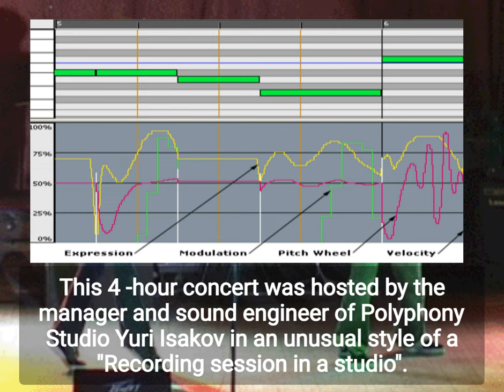【2004-12-26 | Vocaloid's FIRST Public Performance】 Sad Mondays - MIRIAM/ Yamaha(producer)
(By VocaloP / ボカロP別)

VOCALOID Release: 1 July 2004 - MIRIAM released.
VOCALOID Release: 26 July 2004 - MIRIAM released in Japan.

26 Dec 2004: A concert was held in Novosibirsk, Russia. The vocal MIRIAM performed the first ever song "Sad Mondays", a cover song, live on stage.

Vocaloid's FIRST public performance!

Miriam performs "live" in the heart of Russia

On December 6, 2004 the first public performance of Yamaha Vocaloid that we know of, took place. It happened in Novosibirsk, Russia in the Main Concert Hall of State Philharmony on the event called "Polyphony Studio 5th Anniversary Concert".
This 4 -hour concert was hosted by the manager and sound engineer of Polyphony Studio Yuri Isakov in an unusual style of a "Recording session in a studio".

Among the participants, featuring well known Novosibirsk bands and musicians like The Vladimir Tolkachov Big Band, The Pavel Sharomov Vocal Band, Alexander Tourigin's Romantic Jazz Quartet, The Novosibirsk Youth Symphony Orchestra, The Novosibirsk University Choir and The KrAsota ensemble, Natalya Soboleva, Roman Stolyar and many others, was one very unusual artist - Yamaha Vocaloid. It performed the song "Sad Mondays" *, (Tune - R.Dattatreya, Lyrics - I.Fomchenkov, Arrangement - A.Ustinov). The vocal performance, done with the voice of Miriam was accompanied by live musicians Alexander Bazanov (drums), Artyom Lapin (bass), Eugene Kolmakov (guitar) and Nikolay Panchenko (saxophone). As you understand, this is the experiment in the inverted use of "minus 1" recording. Usually such track has everything but the voice, but here it was the other way round, with everything save for the voice done 100% live.

During the song, which was greatly enhanced by equally impressive and sensual dance performance by artists Ekaterina Basalaeva and Olga Sheina (courtesy of Vampeter theater) a phone connection was established with New York City, and the song author, the president of Jasmine Music Technology Dr. Ravi E. Dattatreya expressed his delight in the fact that his song was performed in public by such an unusual artist. He said: "We at Jasmine Music are now working to improve this technology. I am glad to be part of the first public performance of Vocaloid! Please tell the audience that this is an experiment, and we ask their forgiveness in advance." Dr. Dattatreya also thanked the musicians, the dancers and the audience and wished them all a Happy New Year.

The audience's reaction to this performance was rather controversial, ranging from "This can't be!" and "Great, now a robot can sing!" to "This is pointless, because it's interesting to no one" and "There's no room for robots among live musicians!" Fully realizing the reason for such reaction, the main thing should be noted - the first public performance of Vocaloid Miriam has now become a fact. How natural and close to the real thing this artificial vocal is - well, that's a different question. We have witnessed another type of virtual objects/models entering our life. And it's apparent that this process can't be stopped now, for every step in developing computer technologies sets the mark in competition between a human being and a robot (or a piece of software) higher and higher.

Note:
The initial variant of Sad Mondays done with Vocaloid LEON Library can be found here. At the show, Vocaloid MIRIAM Library was used in different Key and with different Performance Modeling Styles applied.